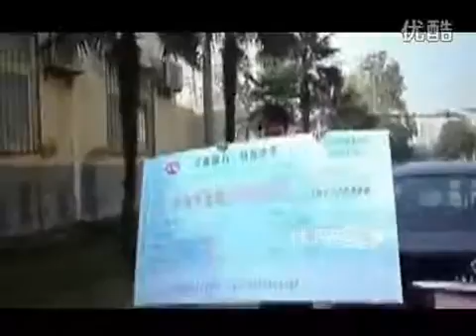口罩男攜支票校園求婚